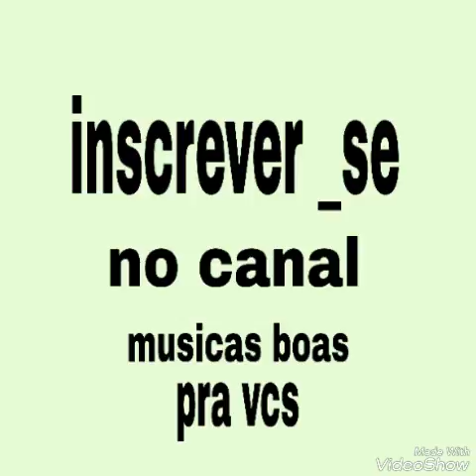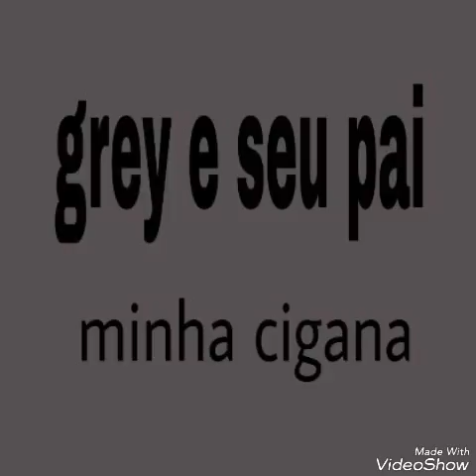Grey e seu pai_ da dupla os irmão cigano / minha cigana .!!!